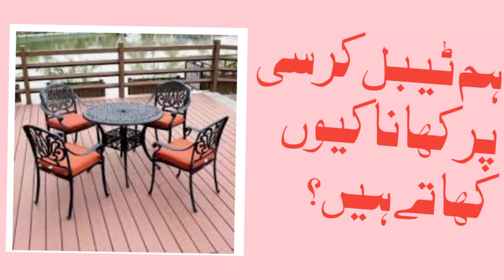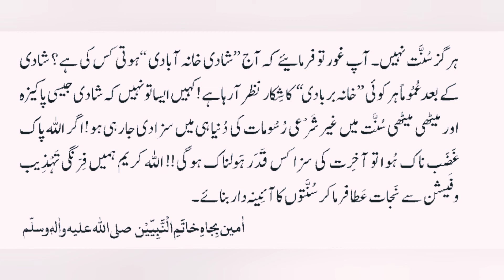Kursi table per khana! shaadi khana barbadi|کرسی ٹیبل پرکھاناکھاناکیسا؟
Shaadi khana barbadi ke asbab.
 Masood Madani

Kursi table per khana! shaadi khana barbadi|کرسی ٹیبل پرکھاناکھاناکیسا؟|‎@masoodattaritv8698